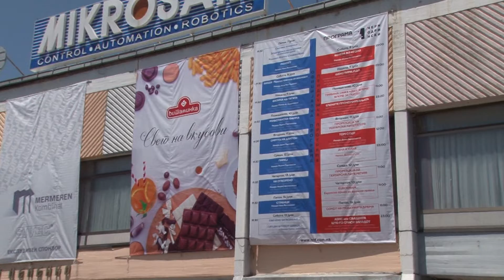Вечерва во Прилеп започнува 54-тото издание на Македонскиот театарски фестивал „Војдан Чернодрински“